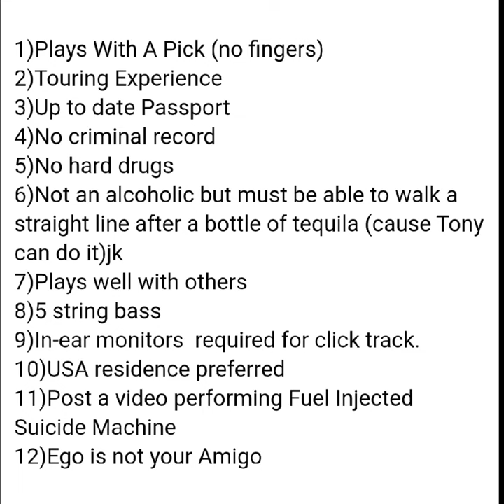You Can Be Fear Factory Touring Bassist If Tony Campos are tour with Static-X